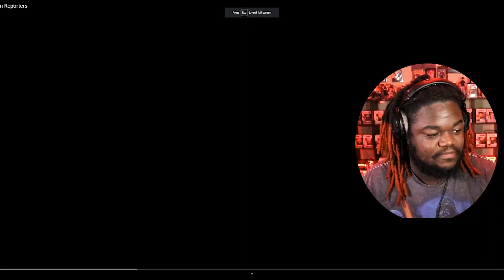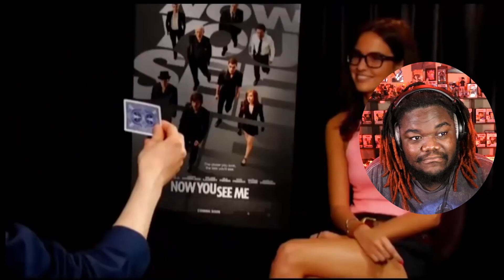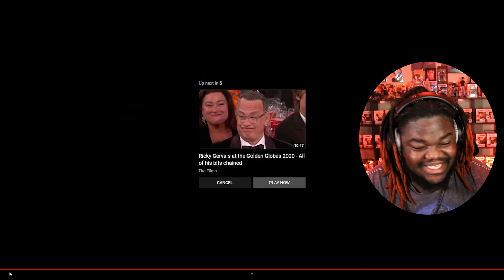OMG - Hollywood Celebrities Shutting Down Reporters REACTION!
Hollywood Celebrities Shutting Down Reporters